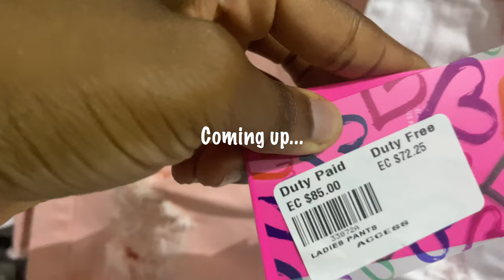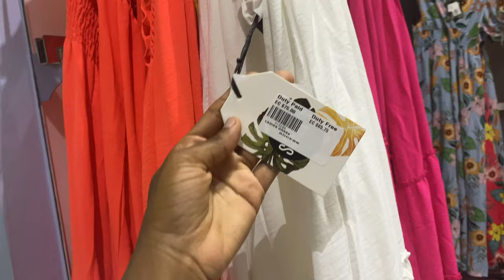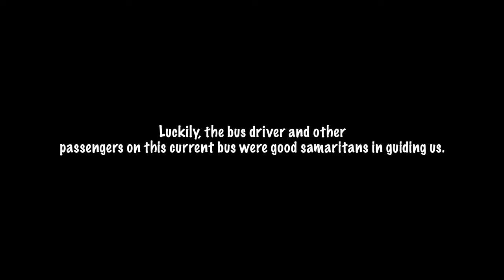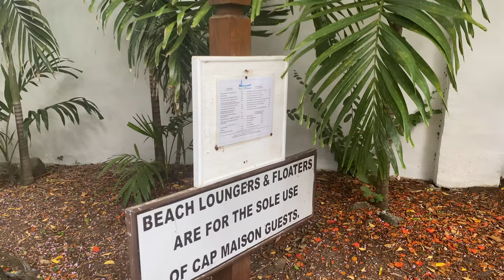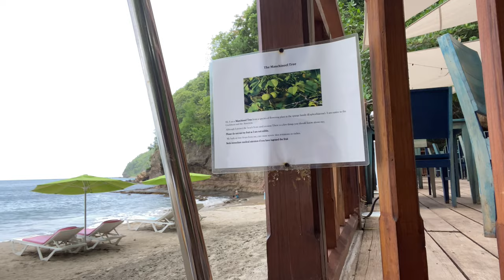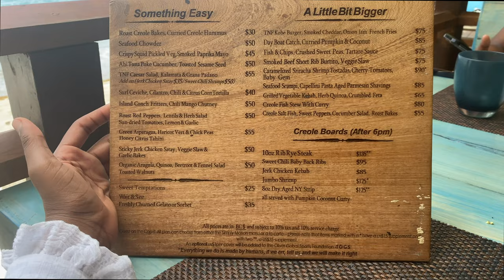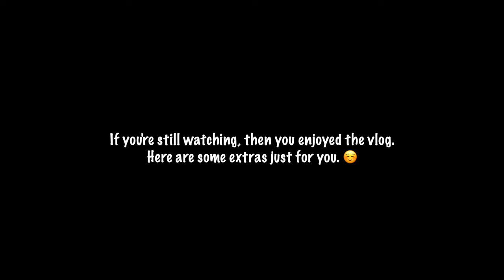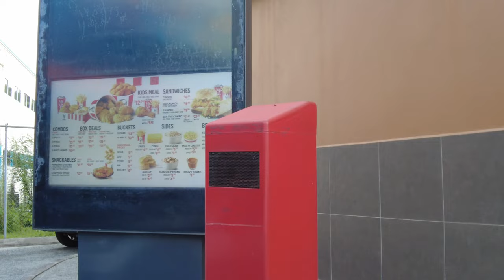Not your Average Beach | Authentic West Indian Summer ☀️ Days in Saint Lucia 🇱🇨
Not your Average Beach | Authentic Caribbean Summer Days in Saint Lucia  VLOG

Hi beautiful viewer!  Today we're on the West Indian island of Saint Lucia ('Helen of the West Indies'). In this vlog, come with us to the very north of the island to find the Naked Fisherman Beach. This vlog will give you the full experience from the perspective of an average Saint Lucian.

Hello, thanks for exploring my channel today. My name is Kurrdeige and I make authentic vlogs highlighting bits and pieces of my life. Originally from the island of saintlucia in the caribbean . I make lifestyle, travel, and foodie related content on this channel.

- Kurrdeige Alexander